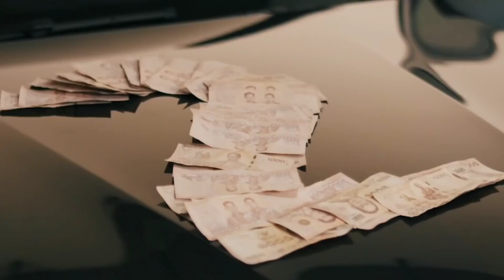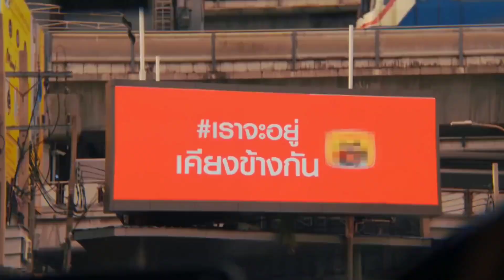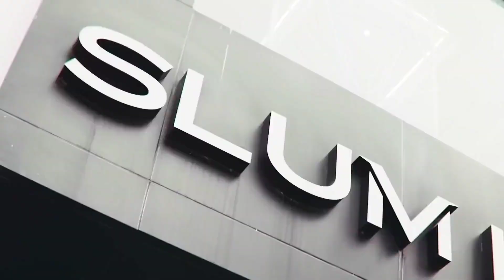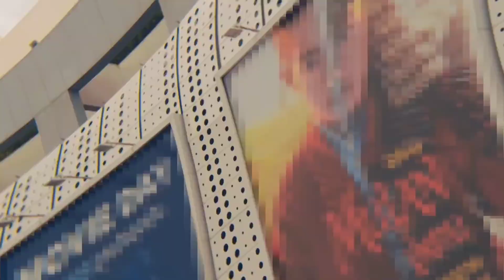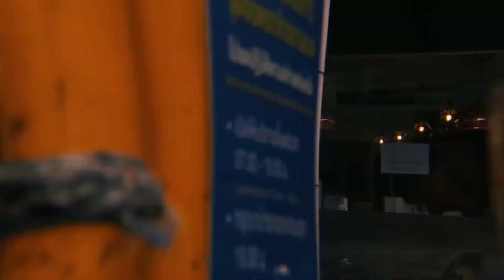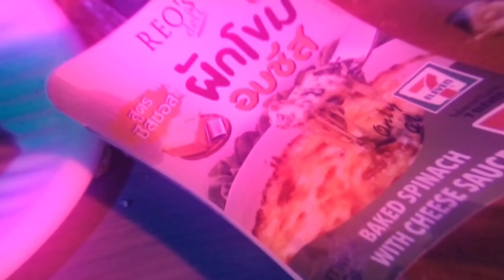รวมเพลงฮิต1mill 2023 รวมเพลงดังในติ๊กต๊อกล่าสุด